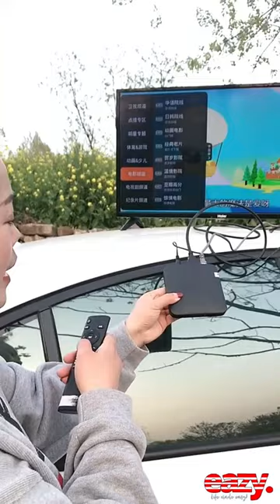Eazy's Hacks of the Day- July 19 2022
1. There are many shapes, and the popped rice is crispy and delicious Popcorn commercial corn rice grains multi-functional extruder hollow stick straight tube flour elbow

2. Search stations with multiple strong signals, no fees for a lifetime

3. Simple and atmospheric, a good entry porch Net red living room porch tile background wall aisle corridor microcrystalline stone art slate bathroom wall brick mural elk

4. With this tempered film, I am not afraid of children taking mobile phones

5. The box is sturdy and has a large space, and is a friendly helper for fishing Yifan Seiko 2022 new 29L fishing box ultra-light installation-free multi-functional fishing box full set of aluminum alloy accessories

6. High efficiency and energy saving, self-priming and environmental protection, crushing is cattle Self-priming corn shredder household automatic 220v whole grain flour mill aquaculture feed mill noodle crusher

7. The micro-tiller that can cultivate the land by itself is the cow Four-wheel-drive crawler ride-on micro-tiller diesel rotary tiller small multi-function new type deep ditch arable land weeder

8. Bricklayer's favorite spirit level is easy to use and convenient for work German level green light 2 lines 3 lines 5 lines LD blue laser infrared high-precision automatic line leveling level

9. With this bath toy again, the child loves bathing from now on New revelation baby bath toys baby double nozzle snail spray shower boy girl children water toys

10. Precise cutting without burr, home improvement artifact Boda aluminum sawing machine 10 inch 12 inch 14 inch cutting machine aluminum alloy high precision 45 degree bevel cutting multi-functional aluminum machine

11. With this smart lock installed, don't worry about forgetting the key
12. Wide range of uses, eyebrow trimming does not hurt the skin at all Meiqiao electric eyebrow trimmer multi-function eyebrow trimming artifact safety type eyebrow trimmer eyebrow trimmer can replace the cutter head
13. Mengmeng hugs the tiger, the child always hugs when sleeping Tiger doll plush toy cute sleeping pillow long strip pillow queen size bed doll doll girl gift
14. Shake every day, shake away moisture, shake out health
15. With a small dining chair, the baby finally eats honestly